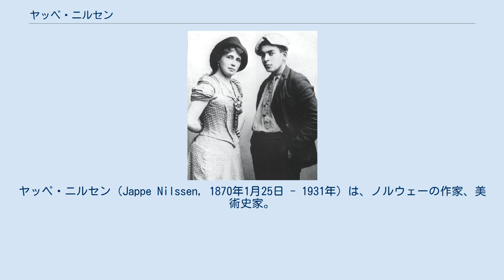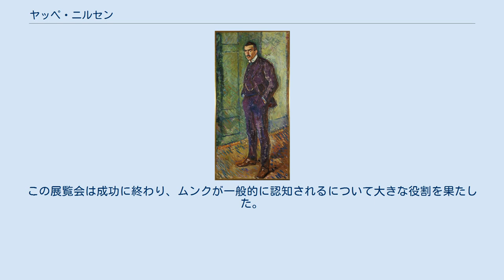ヤッペ・ニルセン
ヤッペ・ニルセン（Jappe Nilssen, 1870年1月25日 - 1931年）は、ノルウェーの作家、美術史家。
 クリスチャニア（現オスロ）で生まれた。
長編小説2篇と、短編小説数篇を著したが、主に美術批評家としてのDagbladet紙への寄稿で知られる。
同紙には、1908年から亡くなるまで寄稿を続けた。
画家エドヴァルド・ムンク、画家オーダ・クローグ、作家ハンス・イェーゲルと親しく、クリスチャニア・ボヘミアンの一員と言われる。
 オーダ・クローグとヤッペ・ニルセン（1891年）。
 1891年、ニルセンは、クリスチャン・クローグの妻で、ニルソンより10歳上のオーダ・クローグと不倫関係になったといわれる。
ムンクは、この不倫関係を『メランコリー』という絵画の題材としている。
ニルセンの最初の小説Nemesisには、Nils Falkという若い作家が10歳上の人妻と不倫関係を持つ話が登場する。
 ムンクは、1909年、ニルセンの肖像画を描いている。
また、1925年から1926年には、ニルセンと医師Lucien Dedichenとを描いた作品を制作している。
そのほか、ヘンリック・イプセンと並んだデッサンも制作している。
 1909年、ニルセンと、国立美術館（現オスロ国立美術館）の館長イェンス・ティースは、ムンクの油絵100点と版画200点の大展覧会を開催した。
この展覧会は成功に終わり、ムンクが一般的に認知されるについて大きな役割を果たした。